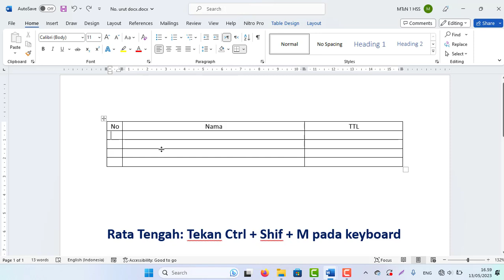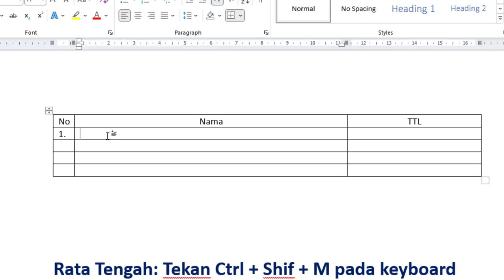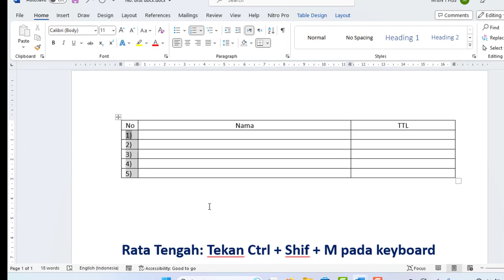Cara Cepat membuat nomor urut otomatis di MS Word 2021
Ratakan: Tekan Ctrl + Shif + M pada keyboard